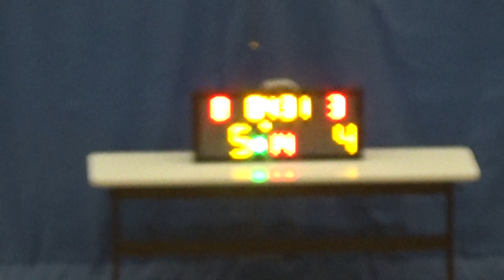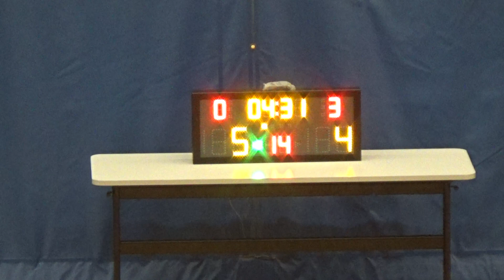20180120 川越籃球夢 VS UNION STAR 1st Quarter